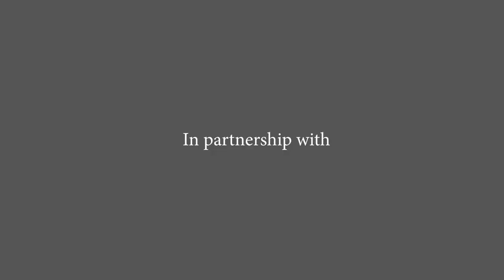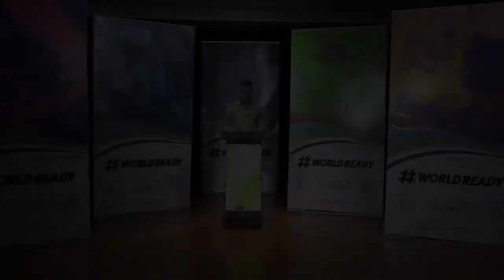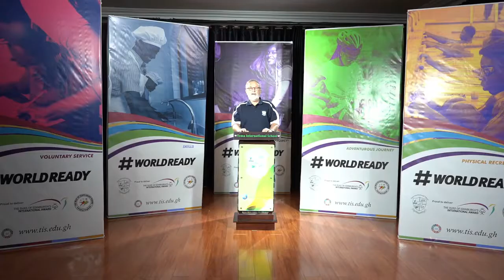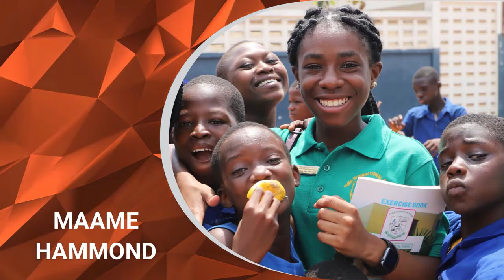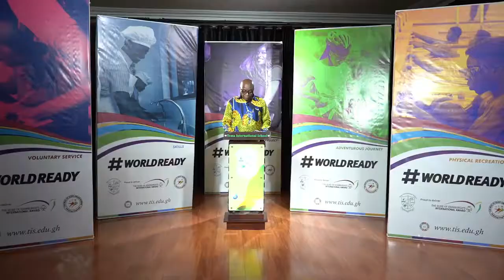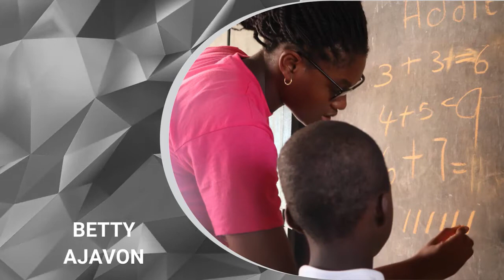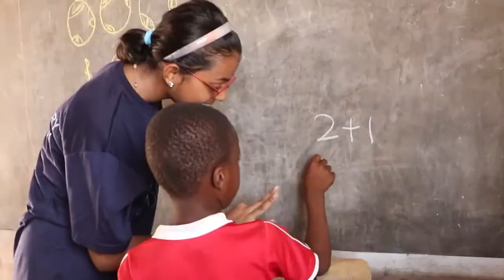Tema International School Virtual DofE Bronze & Silver Award Presentation